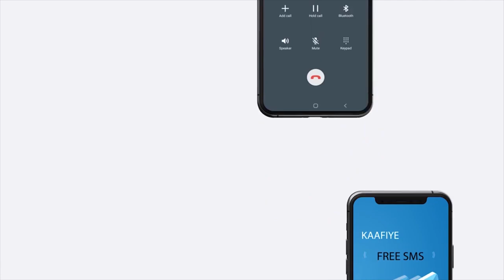Ugaas Mahiigaan oo ka hadlay dhacdadii mulkiilaha Asli Maydi.